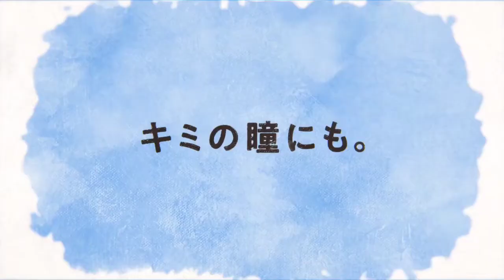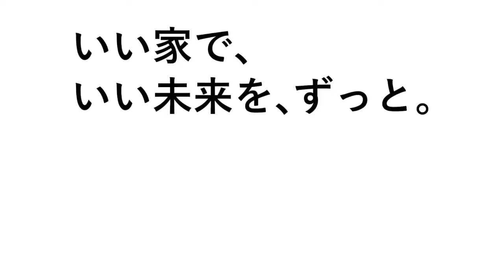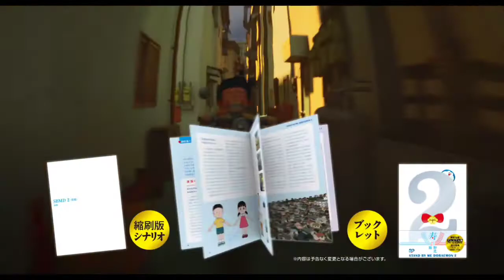STAND BY ME ドラえもん 2 TV CM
El 24 de diciembre estrena en netflix